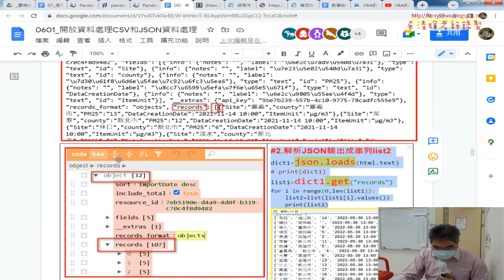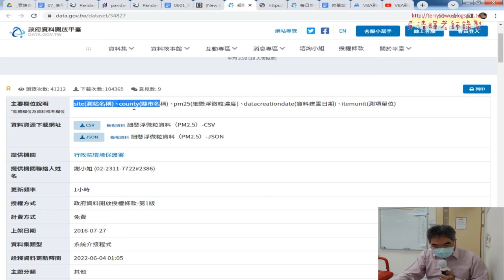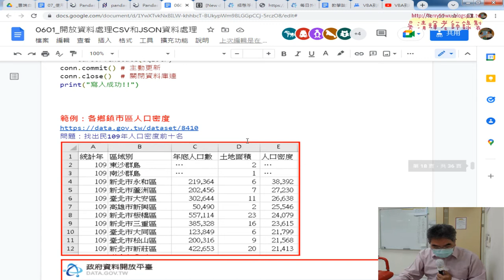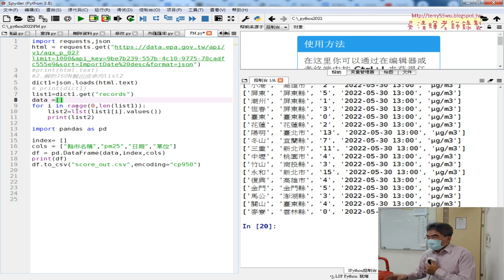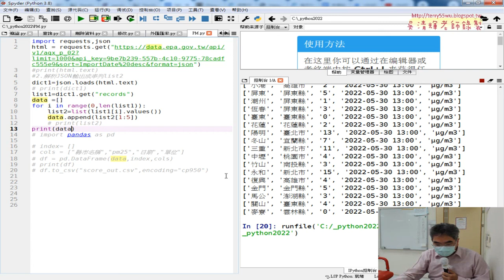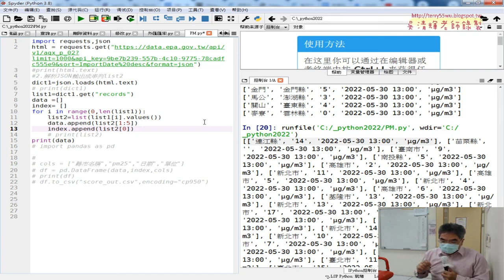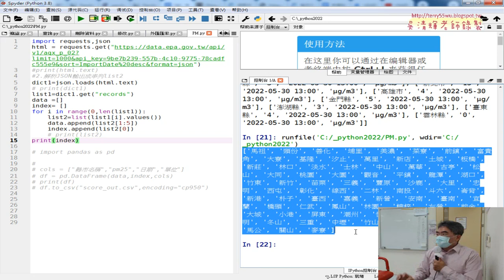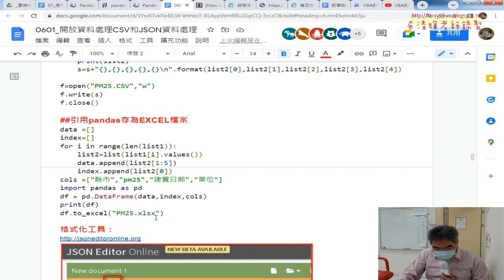05 將串列轉為DataFrame與輸出EXCEL檔